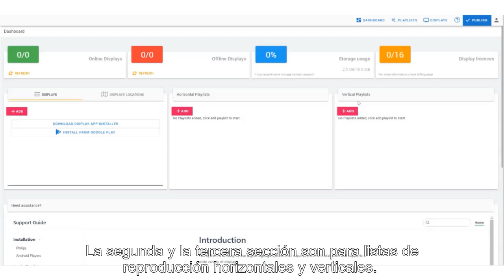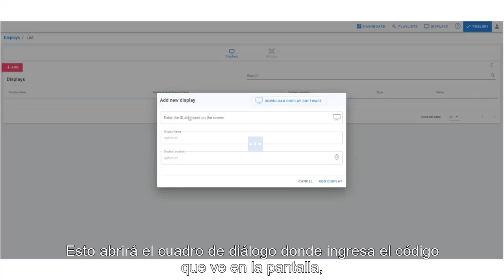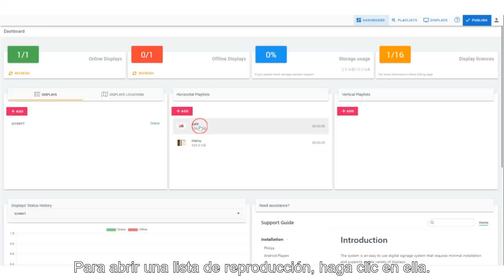¿Cómo utilizar el panel?